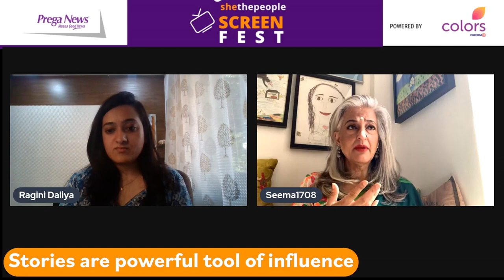How can storytelling reintroduce women's narratives? | Yasmin Sait, Meghna Pant & Seema Anand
How can storytelling reintroduce women's narratives? Know it from authors Yasmin Sait, Meghna Pant and Seema Anand in conversation with Ragini Daliye on SheThePeople Small Screen Fest, empowered by COLORS TV & Preganews.